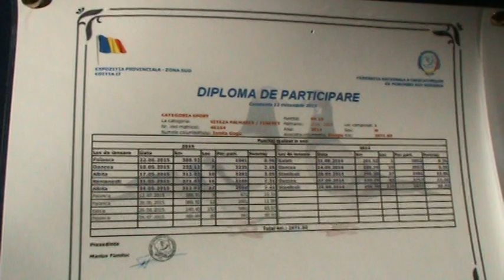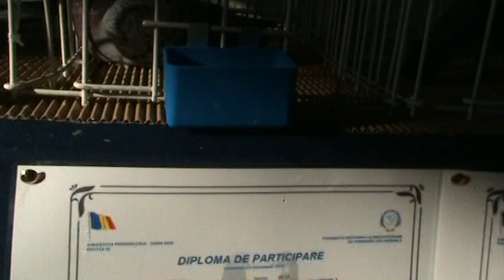Interviu columbofil dl Ionita Gogu FCPR Giurgiu Romania 19 dec 2015